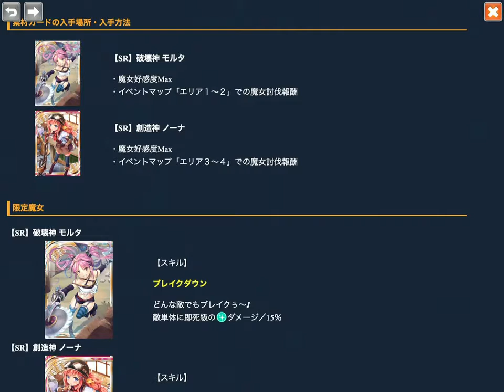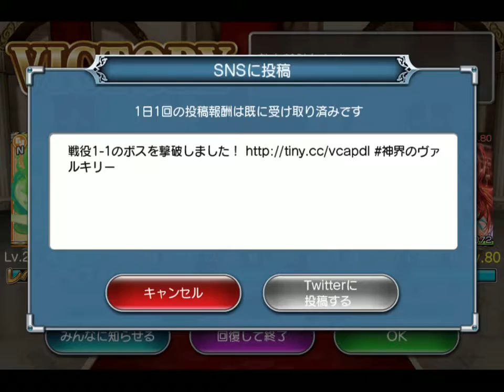神界のヴァルキリー Valkyrie Crusade No.0364 2015.09.15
ミステリーガールズ & ミステリヴィレッジ No.01
Area 1-1~2

新しいイベントが始まりました。
イベントカードのスキルはわたしの部隊編成上では重要なポストでは無いと判断していますが、属性を揃える上でEHに潜り闘う部隊編成では組み込むでしょう。

G系で揃えることでボーナスが付くようになりました。
GSR、GURで揃えるならば攻撃力が「+25%」となります。
更に属性も揃えると「+10%」となり反属性であればステータスMaxにしたカードでの通常攻撃が「50,000」以上になります。
ギリギリまで削るのにまた計算をし直すことになりましたが、体感的にとても楽に幻想魔女を討伐できるようになりました。

仕様の変更で困っているのは「スキル無効」にも強制スキル発動が振られるようになったのが大きいですね。

Computer : Apple Mac mini
Mobile Device : Apple iPad Air
Application : QuickTime ( Full Size → Encode 720p )